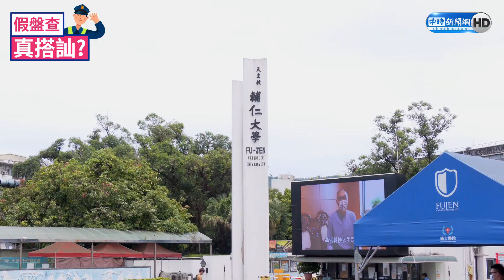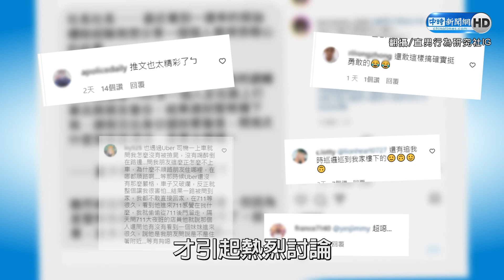警質疑正妹「穿太清涼」要盤查！事後竟私訊求交友 同業爆：非初犯｜中時新聞網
新北市新莊一名員警看到輔大正妹走在路邊，竟攔下盤查「怎麼穿這麼清涼，要去哪？」後來還私訊正妹臉書和instagram表示想交朋友，讓她相當傻眼。事件爆發後，新莊分局聲明已經核予申誡，不過正妹表示，還有其他人也受到同樣的騷擾，這樣的懲處實在太輕微。